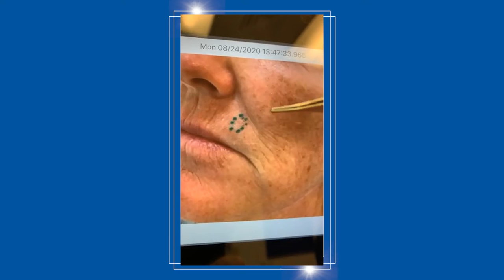Before and After Skin Cancer Pictures - Suture Removal After Surgery